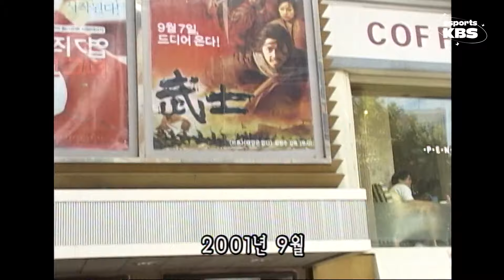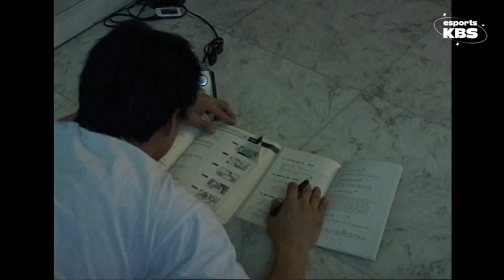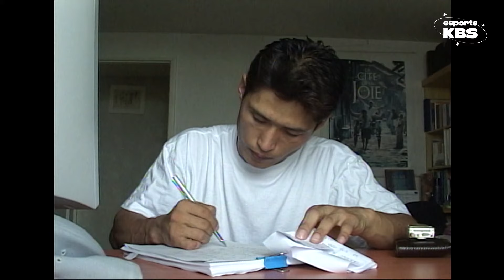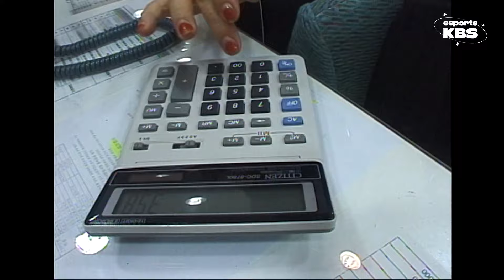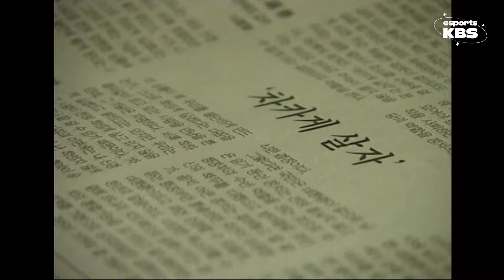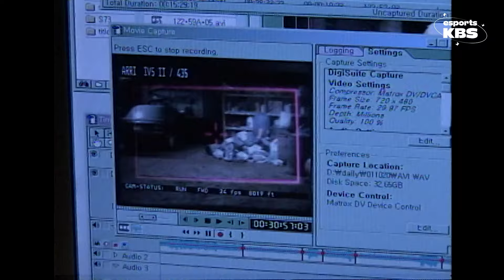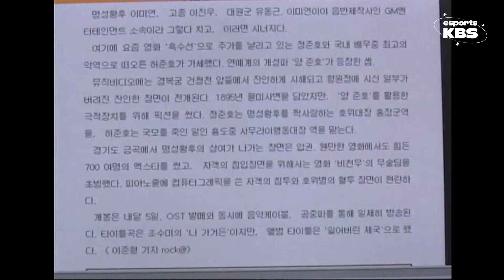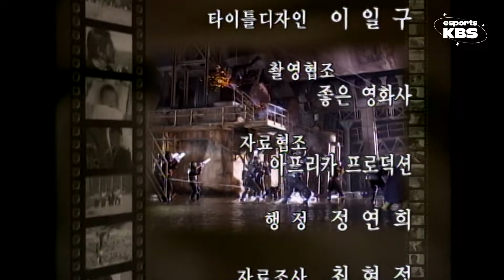[풀버전]🎬살아있는 게 다행이라는 극한 액션배우의 삶 | KBS 인간극장 ‘액션은 있다’ 020107~020111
▶ 타임라인 ◀
00:00 1부
26:33 2부
52:10 3부
01:17:41 4부
01:43:24 5부 (마지막)